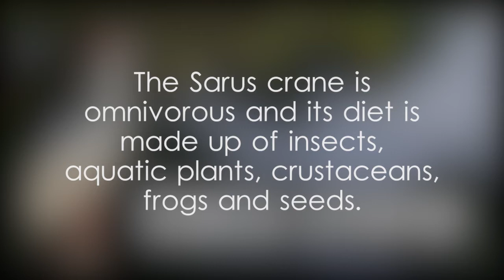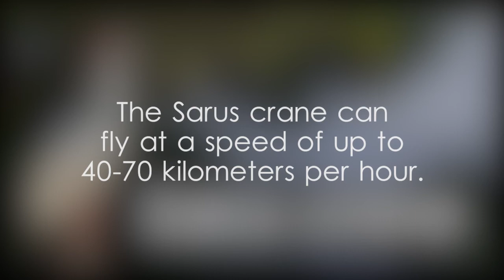Sarus crane scientific classification - video 1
සාරුස් කොකා කුරුල්ලා ශ්‍රී ලංකාව,සාරුස් කොකා ගැන විස්තර,සාරුස් කොකා දෙහිවල සත්තු වත්ත,sarus koka kurulla,Sarus crane in Asia,Sarus crane in Sri Lanka,Sarus crane in the Western Province,Sarus crane in the Colombo District,Sarus crane at Dehiwala Zoo,large nonmigratory cranes in the world,the tallest of the flying birds,omnivorous birds in the world,Genus Antigone example video,Family Gruidae example video,Order Gruiformes example video,Sarus crane P1000,Sarus crane scientific classification,Sarus crane binomial name,Antigone antigone facts,Sarus crane height,Sarus crane wingspan,Sarus crane life expectancy,Antigone antigone diet,Sarus crane photos,Antigone antigone male and female,Sarus crane speed,Sarus,crane,Sarus crane video,video on Sarus crane,video,Yoshan,Bisanka,wildlife,animals,
birds found in Sri Lanka,birds seen in Ceylon,bird species in Sri Lanka,Sri Lanka's bird diversity,biodiversity of Sri Lankan birds,birds residing in Sri Lanka,birds of Sri Lankan ecosystems,bird species thriving in Sri Lankan habitats,avifauna in Sri Lankan habitats,ශ්‍රී ලංකාවේ කුරුල්ලන්,ශ්‍රී ලංකාවේ කුරුළු නාමාවලිය,කුරුල්ලන් ගැන විස්තර,ශ්‍රී ලංකාවේ පක්ෂීන්,පක්ෂි විශේෂ,ලංකාවේ කුරුල්ලෝ,Sri lankawe kurullo,ශ්‍රී ලංකාවේ විහඟ තොරතුරු,பறவைகள் இலங்கை,पक्षियों श्रीलंका,Птицы Шри-Ланки,Asian birdie video for students,feathered friends in the world,warm-blooded vertebrates in the world,class Aves example video,video for Birdwatchers and Bird Enthusiasts,footage for Ornithologists and Bird Researchers,visuals for Pet Bird Owners and Avian Lovers,